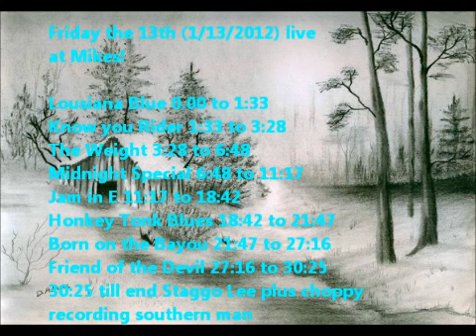Capo Regime and Friends 1_13_2012